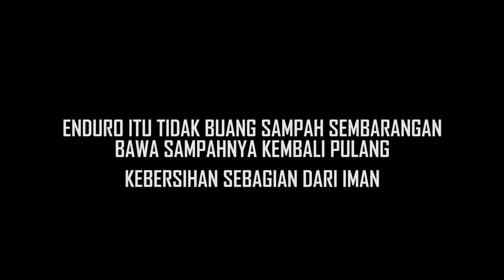TANAHNYA LENGKET BANGET! - EVENT TRAIL GEBYAR PARUNG MULYA ADVENTURE (PART 3)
Jalur memasuki sungai dan tanjakan licin, dimana tanah karawang ini setelah di guyur hujan lengket sekali. Dan sepertinya kanpas kopling bang jo sudah aus, sehingga motor menjadi merepotkan.

Event trail adventure "Gebyar Parung Mulya Adventure II" merupakan acara atau kegiatan trail adventure di Karawang, Jawa Barat. Lebih tepatnya di Parung Mulya, Kecamatan Ciampel.

Acara ini juga dalam rangka baksos masjid Al Ashif Ibnu Barkhiya Kampung Cibenda. Semoga selain offroader bisa ngegas juga mendapatkan pahala. In Shaa Allah. Aamiin.

Panitia acara event ini adalah Akar X Malang & Trackar.

Youtuber KLX 150 BF Adventure Indonesia #159

- Toko Online Perlengkapan, Aksesoris dan Variasi Motor Trail, Motor Cross, Supermoto dan Grasstrack

Music Intro : Mike Williams & Dastic - Candy (Original Mix)

Cam : GoPro Hero4 Silver
Bike : Kawasaki KLX 150BF 2016